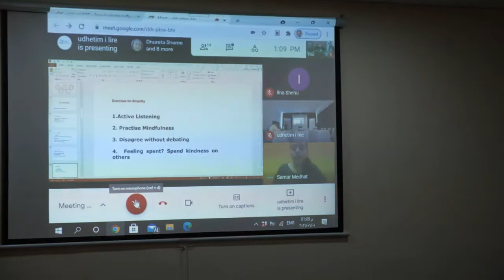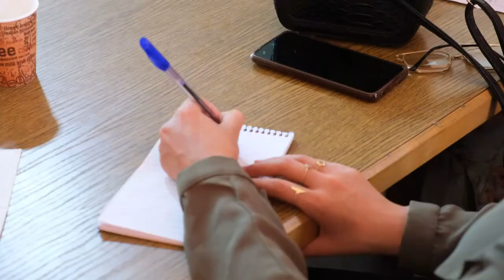The Invisible Forewomen Talent & Abilities of Marginalized Women Anna Lindh Foundation